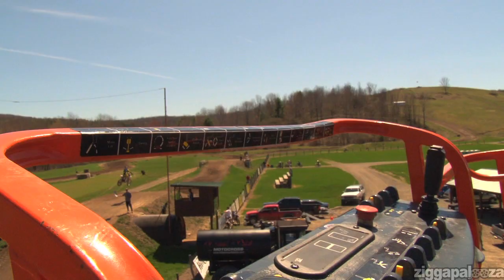Miles Mountain Motocross Practice 4-30-11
Re-Posted due to music issues.
Headed up north to Elkand, PA to film at Miles Mountain Motocross Park.